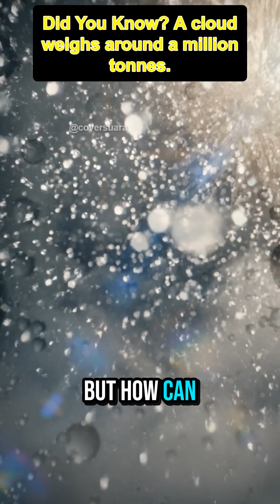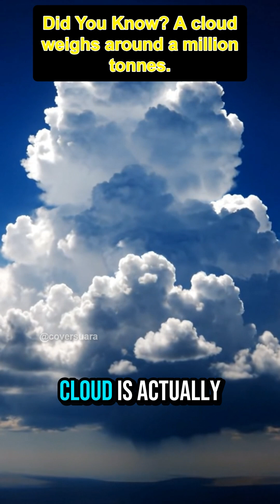Did You Know? A cloud weighs around a million tonnes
A cloud weighs a million tonnes?! 🤯 Mind blown by this incredible science fact! How can something so light be so heavy? Uncover the astonishing truth about cloud weight. 👇